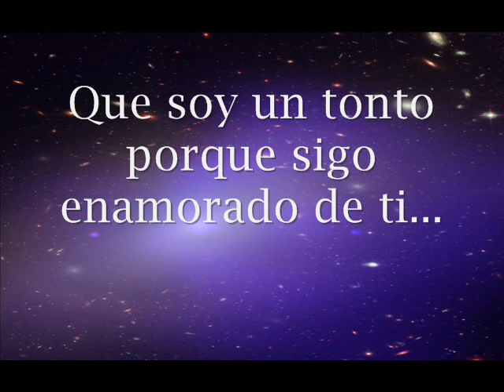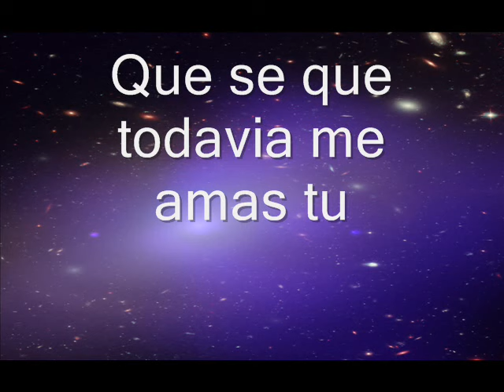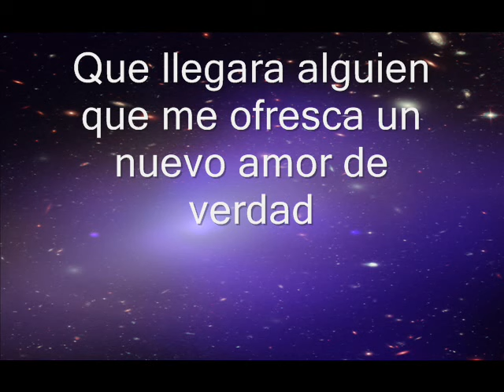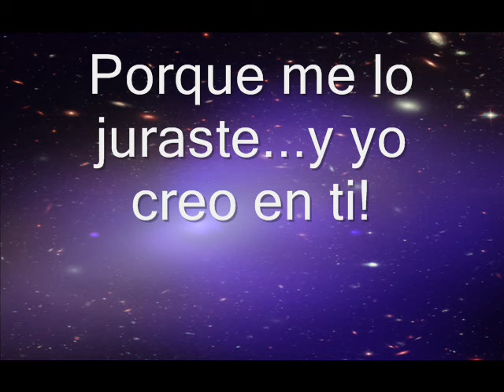Dicen Por Ahi (Lyrics)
When I first wrote this song my former keyboard player from David Olivarez & X/S, Michael Martinez, dubbed it "Soñador II". I didn't understand it at first but it seemed to be somewhat prophetic because Dicen Por Ahi did as well for Negami as Soñador did for David Olivarez. It also has been recorded by at least 2 or 3 other bands like "La Tradicion Del Norte" and another band out of Chicago whose name escapes me at the moment. Dicen Por Ahi has also been accused of sounding too much like Soñador. and what is wrong with that? Besides I dont see as sounding too much like Soñador but rather it sounds just like me! Lol
F. Silva